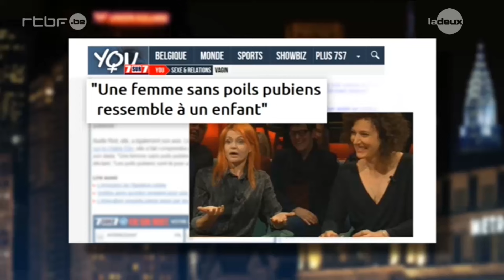Axelle Red parle de poils pubiens en interview